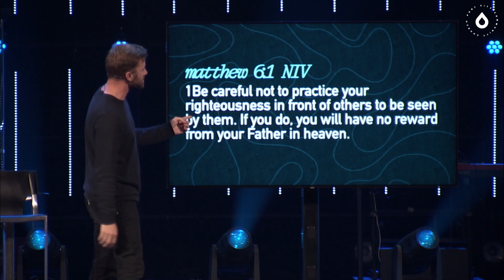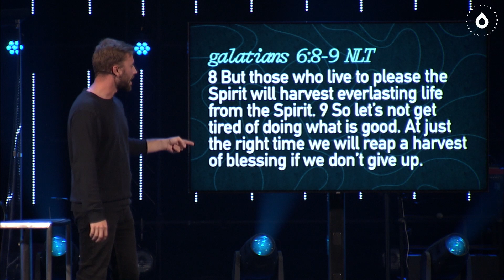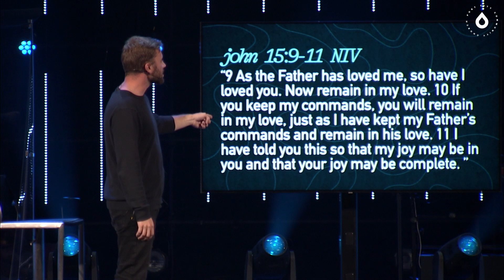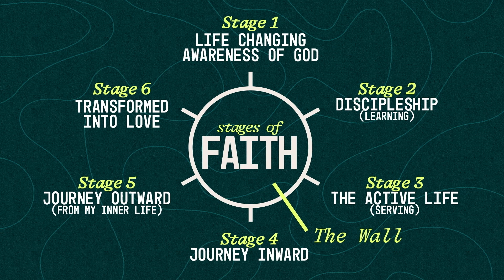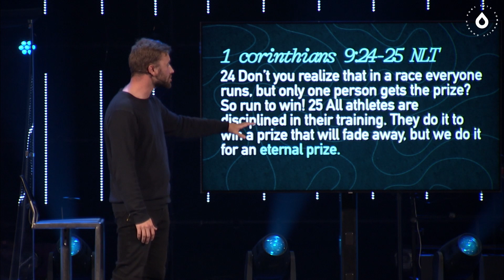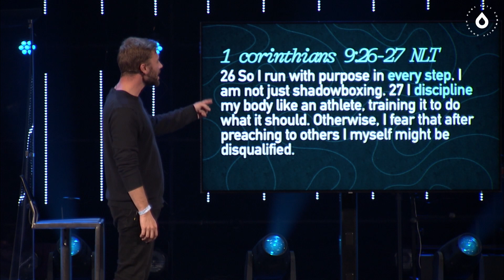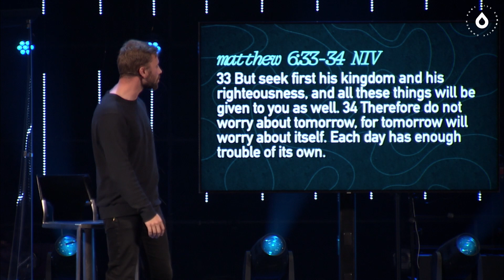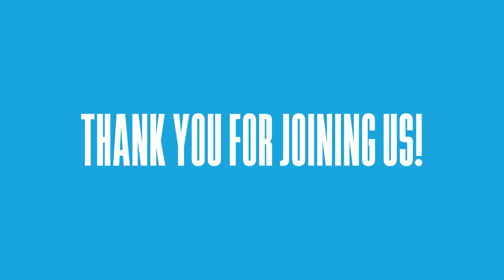DELIGHT: Week 4 | "The Power of Habit"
DELIGHT: Week 4
"The Power of Habit"
Carson Goslee